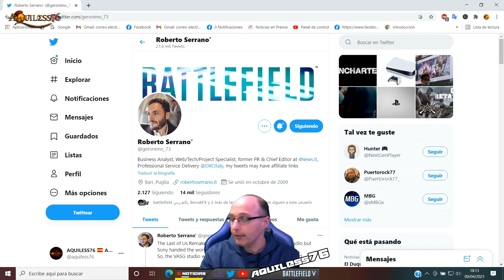BATTLEFIELD 6 AZUL Y PERROS ROBOT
Cualquier compra en la tienda te redirije a AMAZON ESPAÑA que es la que aporta el dinero, tu donacion es gratis para ti, es amazon la que aporta el dinero

BATTLEFIELD CON MIGUEL Canal dedicado a Battlefield, con los mejores casteos y mejores equipos de competitivo...